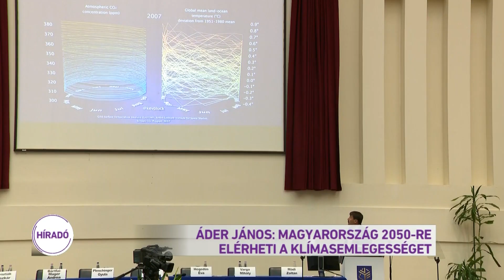Híradó 2019.09.08. 08:00